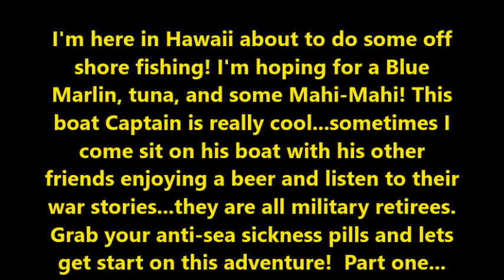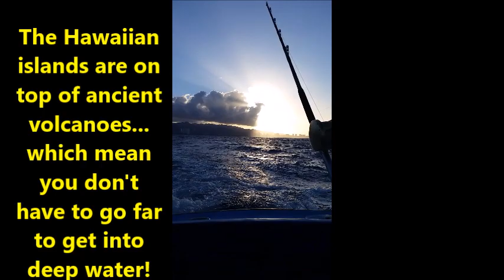The Other Side of Army Life by Eddie Peoples:Fishing Adventures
Offshore Fishing Part 1